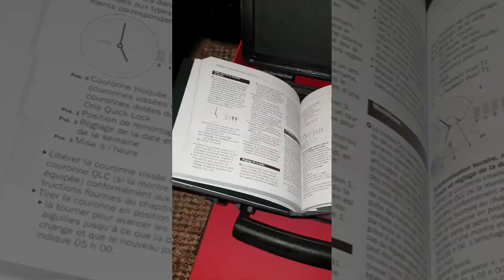ORIS Diver 500M Titanium - Carlos Coste IV Limited Edition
Full Description ORIS Diver